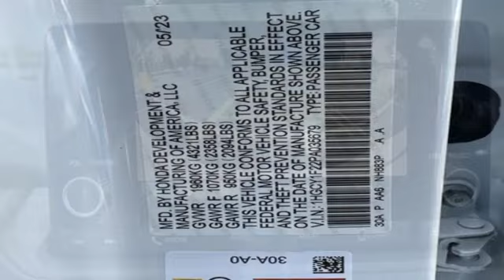New 2023 Honda Accord Greenville SC Easley, SC #231289 - SOLD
Year: 2023
Make: Honda
Model: Accord
Trim: LX
Engine: 1.5T I4 DOHC 16V Turbocharged VTEC
Transmission: CVT
Color: White
Interior: Blk Fabric
Stock #: 231289
VIN: 1HGCY1F22PA035679
Quite possibly the perfect car for you! Includes the FAMILY PLAN!! Lifetime oil changes, 3 day exchange program, lifetime loaner cars, and much more! 2023 Honda Accord LX Blk Fabric.

Address:
330 Woodruff Road